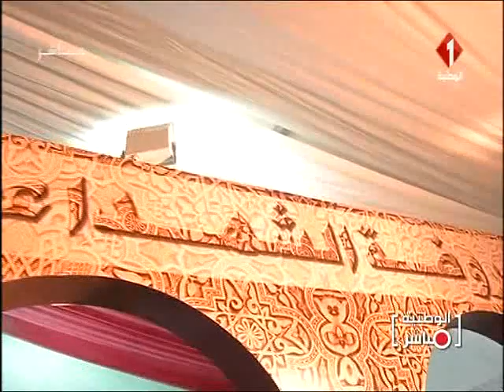برنامج الوطنية مباشر ليوم 18 / 04 / 2017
برنامج الوطنية مباشر